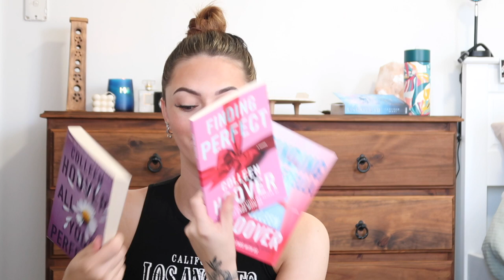What I Read In February | FEBRUARY READING WRAP UP | Belle's Bookcase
Hey guys!

I hope you enjoyed watching this months wrap-up! Let me know what your favourite book was this month in the comments :)

P.S I filmed this while everyone was asleep so that's why I'm talking a quietly